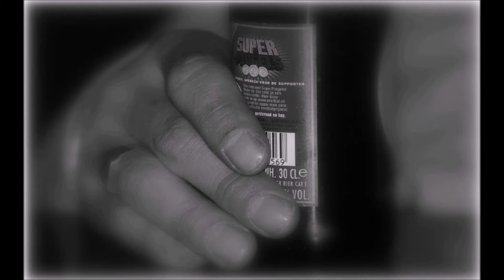DE SLINGERIJ 4 2006 - A WILLI´S ART IMPRESSION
NA BLACK & WHITE 1992 t/m 2001 OP PAD MET DE SLINGERIJ 4  MET OUDER GEWORDEN BLACK & WHITE JEUGD
- DE WILLI´S ART IMPRESSIE